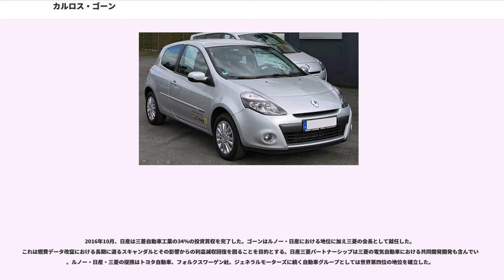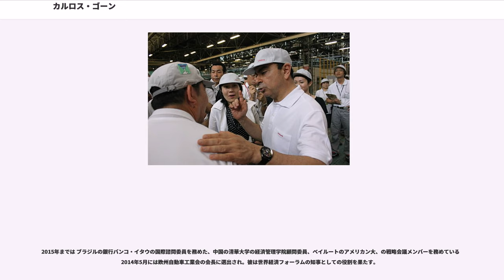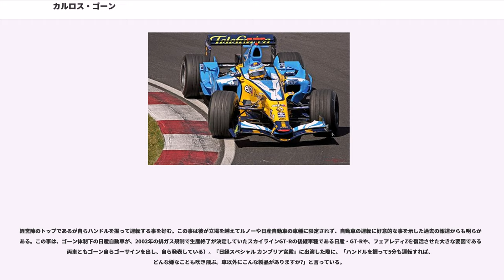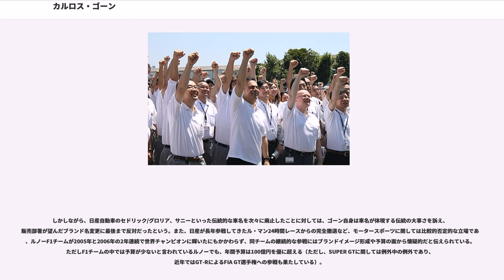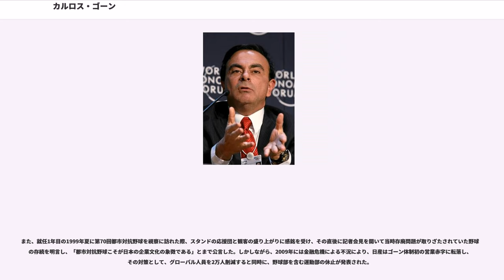カルロス・ゴーン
カルロス・ゴーン（Carlos Ghosn、1954年3月9日 - ）は、フランスの自動車会社ルノーの取締役会長兼CEO(PDG)にして、日産自動車の前会長・社長、三菱自動車工業の前会長。またルノーと日産は、2010年以降全世界自動車市場の約10%のシェアを保っているが、ゴーンはルノー、日産自動車、三菱自動車工業の株式の相互保有を含む戦略的パートナーシップを統括する「ルノー・日産・三菱アライアンス」の社長兼最高経営責任者(CEO)を兼務していたが、2018年11月に東京地検特捜部に金融商品取引法違反の容疑で逮捕され、その後解任された

両親はレバノン人で、ブラジルで誕生。幼少期をブラジルで過ごし、中等教育は父の母国であるレバノンのベイルートで受けた。フランスの工学系グランゼコールの一つであるパリ国立高等鉱業学校を卒業した後、フランス大手タイヤメーカー、ミシュランに入社し18年間在籍。

ミシュラン社での業績を評価され、ルノーに上席副社長としてスカウトされ、同社の再建にも貢献した。

1999年3月、当時経営と財政危機に瀕していた日産がルノーと資本提携を結び、同年6月、ルノーの上席副社長の職にあったゴーンが、ルノーにおけるポジションを維持しつつ、日産自動車の最高執行責任者（COO）に就任。後に日産自動車の社長兼最高経営責任者(CEO)、ルノーの取締役会長兼CEO(PDG)、ルノー・日産アライアンスの会長兼最高経営責任者(CEO)に就任。

「コストキラー」「ミスター調整(FIX IT)」 などの異名をとるゴーンは、日産再建に向け社員とともに「日産リバイバルプラン」を作成。短期間で日産の経営立て直しを果たし、2003年にフォーチュン誌は、彼を「アメリカ国外にいる10人の最強の事業家の一人」と称している2013年6月から2016年6月には、ロシアの自動車メーカのアフトヴァース会長も務めていた。

レバノンとブラジルとフランスの多重国籍を有する。

2004年には法政大学名誉博士になっている。2005年には、快進社、ダットサンで竹内明太郎と縁があり、早稲田大学からも授与されている。極度の経営不振と経済的危機の状態にあった日産自動車を立て直したということで、他社の社外取締役に招聘されたり、大学の委員なども務めたりもしている。また、自らコマーシャルに出演するなど、マスメディアにも積極的に登場。漫画誌・ビッグコミック・スペリオールに「カルロス・ゴーン物語」が掲載されるなど、広く知られる存在となっている。

2016年10月より、ゴーンはルノー・日産アライアンスに加わった三菱自動車工業の代表取締役会長に就任。2017年2月23日、日産自動車は同年4月1日付で副会長兼共同CEOの西川廣人が代表取締役社長兼CEOに就任することを発表した。ゴーンは引き続き日産の代表取締役会長を務め、アライアンス全体の経営に注力する。

KBE (大英帝国勲章・ナイトコマンダー)。

2018年11月、東京地検特捜部に逮捕され、日産、三菱の会長職を解任される。

祖父ビシャラ・ゴーンは、レバノンで生まれ13歳でブラジルに移住し、ブラジル北部、ブラジルとボリビア国境近くのロンドニア州の奥地 サン・ミゲウ・ド・グアポレ でゴム産業に参入。最終的には農産物を売買する会社のオーナーとなった。レバノン系ブラジル人である父 ジョルジ・ゴーンはロンドニア州の州都ポルト・ヴェーリョに居を構え、同じくナイジェリア生まれのレバノン人の女性と結婚。

1954年3月9日にカルロス・ゴーンが誕生した。カルロスが2歳くらいの頃、不衛生な水を摂取したことで病気となり、母親とともにリオ・デ・ジャネイロに移転。カルロスが6歳の時、彼の3人の姉妹と母とともに、祖父の母国であるレバノン・ベイルートに転居し、ベイルートのイエズス会系の　（コレージュ・ドゥ・ノートルダム・ドゥ・ジャンブール）で中等教育を受けた。その後、パリ6区にあるプレップスクール （リセ・スタニスラス）、そして、（リセ・サン＝ルイ）で学ぶ。1974年、エコール・ポリテクニーク（École Polytechnique）（グランゼコールの代表格でエリート養成校の一つ）を卒業し、1978年にパリ国立高等鉱業学校（École des Mines de Par...